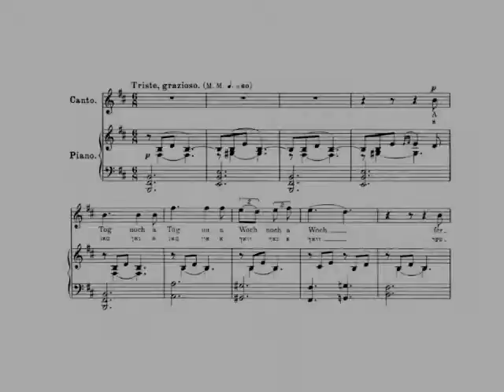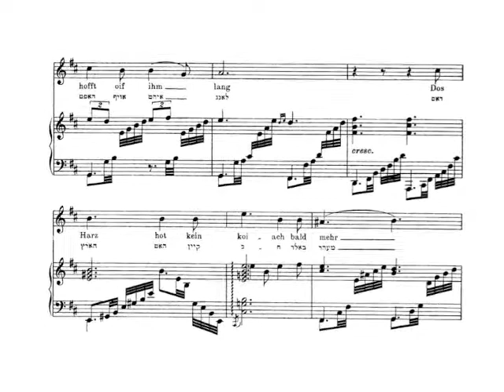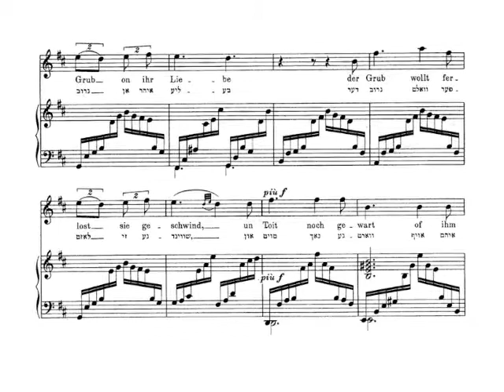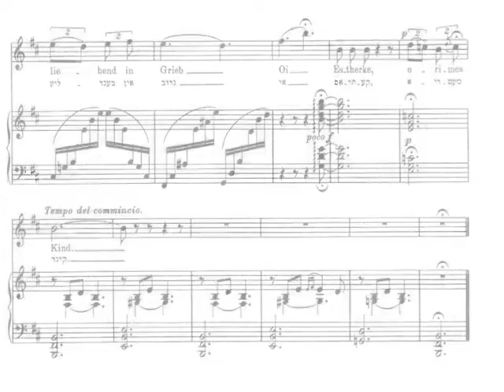L.Saminsky - 'Lied Über Estherka' - Shirelle Dashevsky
'Lied Über Estherka' by Lazare Saminsky of St. Petersburg Society for Jewish Folk Music (1914).
Shirelle Dashevsky - soprano, Zina Goldin - piano
Jerusalem, 2009.
Front photo - Michael Polski, Design - David Ben-Gershon

לזר סמינסקי
שיר אסטרקה
שיראל דשבסקי סופראן
זינה גולדין - פסנתר
מוסיקה יהודית אמנותית
הקלטה: 2009
"ניגונים לעד"